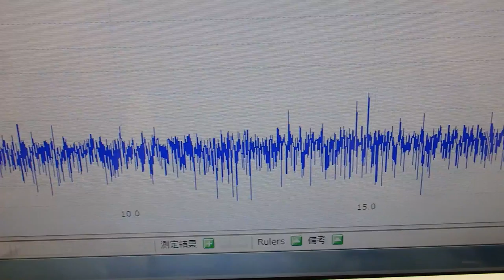音圧測定装置：超音波テスターを利用した実験動画 ultrasonic-labo